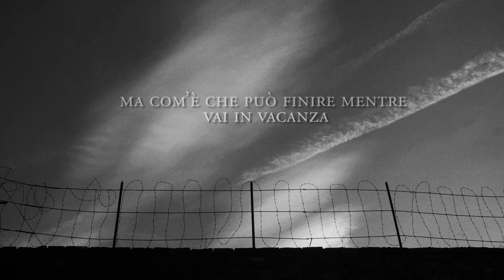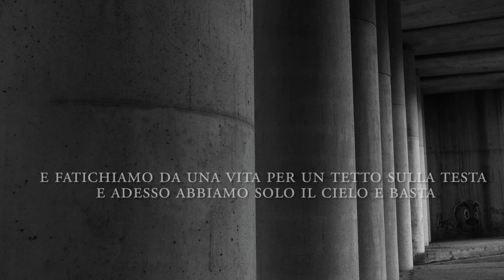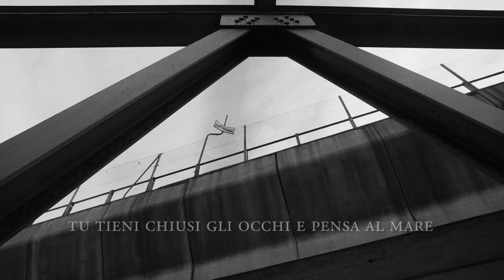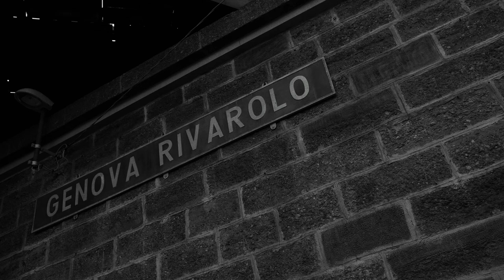Francesco Ciccotti - Sospeso (Official Video)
SOSPESO è il sentimento di un autore genovese nato e cresciuto nei pressi del ponte crollato, è lo scatto dell’ultima foto attraverso gli occhi dell’amore, è la voglia di non rassegnarsi al dolore.
SOSPESO emoziona e diventa un progetto per lasciare un segno ed aiutare la città a rialzarsi e a non dimentica

Produzione Artistica : Beppe Stanco

Tastiere e Archi : Giovanni Rosina
Basso : Antonio Petruzzelli
Chitarre : Emiliano Fantuzzi
Batteria : Alex Polifrone
Cori : Cesare Rascel

Mix : Alessandro Marcantoni c/o Metropolis Milano
Mastering : Claudio Giussani c/o Energy Mastering

Testo :

Quando ero piccolo credevo a tutto
credevo senza dubbi ad ogni frase
per non cadere mi aggrappavo al mio ponte
oggi ho capito che anche un ponte cade
che siamo in tanti l’ho capito adesso
che siamo appesi a un filo lo sapevo
com’è difficile guardare verso l’alto e non vederlo sospeso
voglio non immaginare il volo ma sembra già impossibile per noi che siamo nati a Rivarolo, con la luce un po’ coperta dalla strada sulla testa e adesso abbiamo solo il cielo e basta
ma com’è che puó finire mentre vai in vacanza
e resta la mia rabbia nella tasca
mi resta come sabbia nella pancia
ma resta la tua rabbia nella tasca
e adesso Genova è in silenzio

Amore stai tranquilla puoi dormire
ci penso io a guidare fino al mare
com’è possibile morire in questa frase
com’è possibile morire mentre sogni di volare
Amore stai tranquilla che si vola
non preoccuparti se la voce mi si spezza nella gola
tu tieni chiusi gli occhi e pensa al mare

Non ho il potere di cambiare tutto
ma dopo ieri tutto è già cambiato
sono rimasto lì a guardare quel vuoto
mentre quel vuoto forse mi ha ingoiato.
La mia città piangendo si rialza
ma non avevo dubbi lo sapevo
quanto fa male sollevare lo sguardo e non vederlo sospeso
voglio che nessuno resti solo ma sembra già impossibile per noi che abbiamo il cuore a Rivarolo e fatichiamo da una vita per un tetto sulla testa e adesso abbiamo solo il cielo e basta
e adesso Genova è in silenzio...shhhhhh...

Mai niente ritorna
piangi lacrime a salve
la pioggia è una lama tagliente
l’asfalto fa un onda che scende

tu tieni gli occhi chiusi